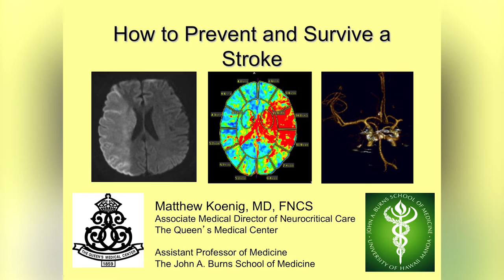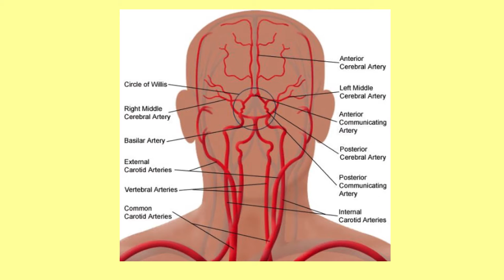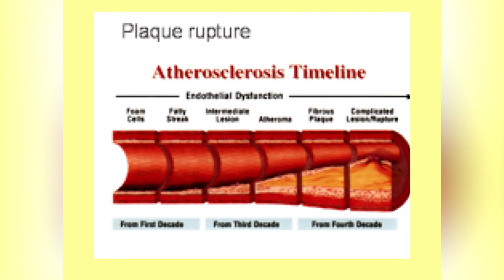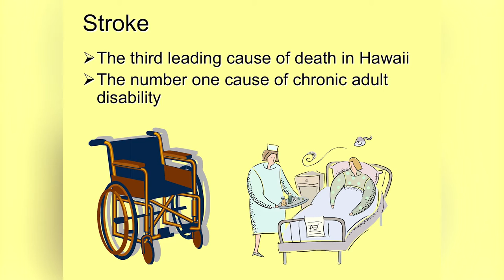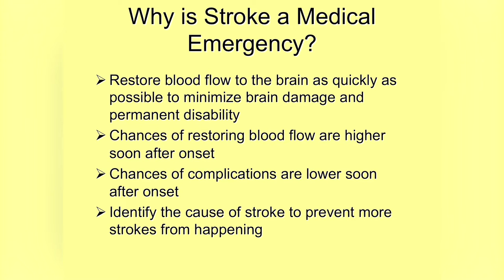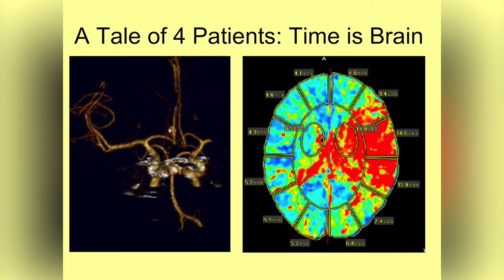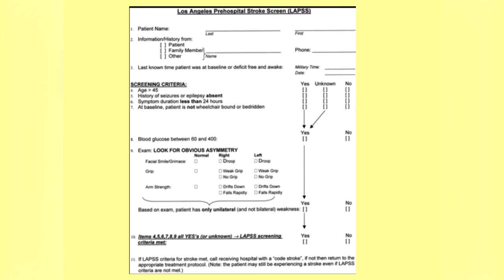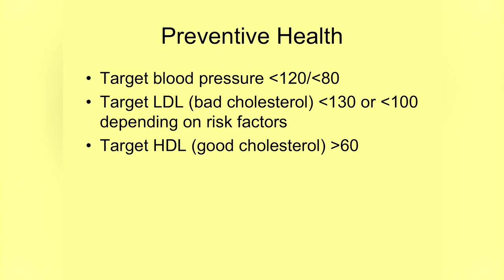Speaking of Health: How to Prevent and Survive a Stroke